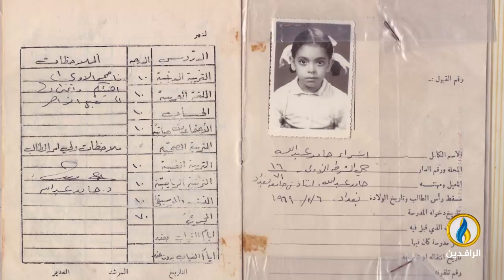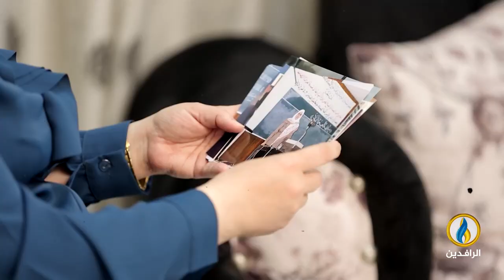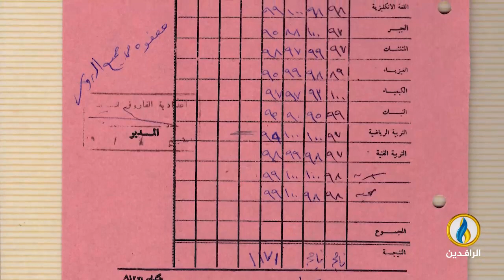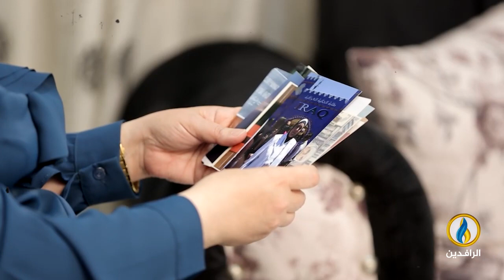عندي_وطن | مع أستاذة علم الصيدلة الدكتورة إسراء حامد العاني